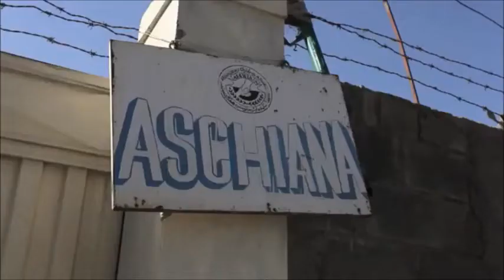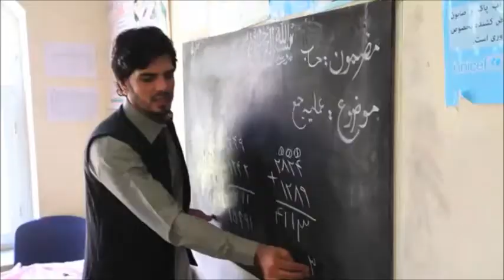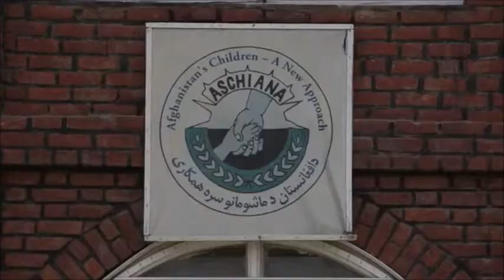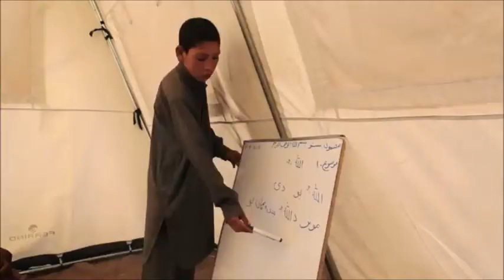Aschiana Foundation: Helping Children in Afghanistan | Short Documentary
The Aschiana Foundation in the United States provides financial assistance to Aschiana to help it provide educational and humanitarian programs that benefit working street children in Afghanistan. This grassroots program offers them food, healthcare, literacy and vocational training.